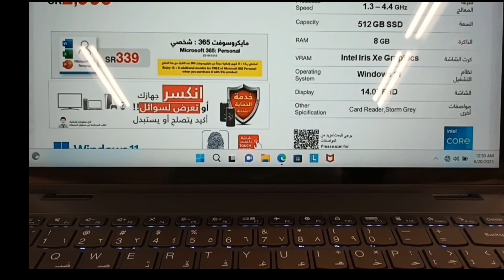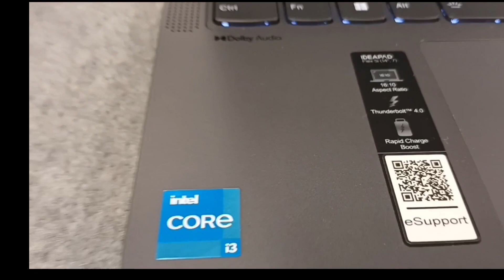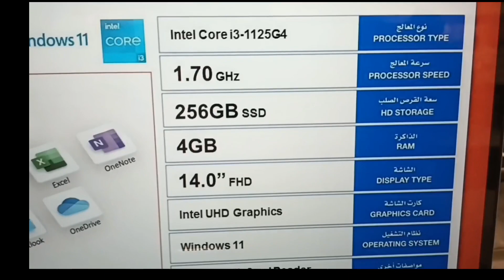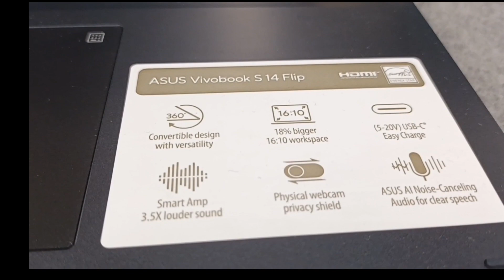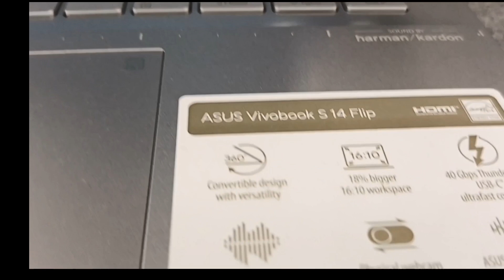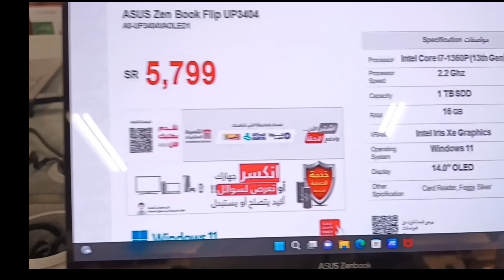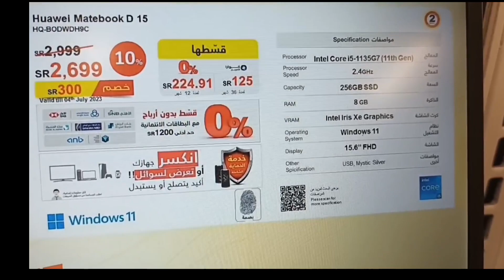PRICE UPDATE LAPTOP @JARIR SARI ROAD JEDDAH SAUDI 🇸🇦